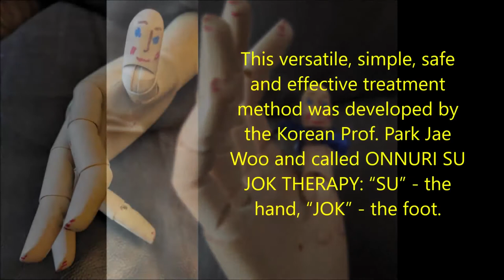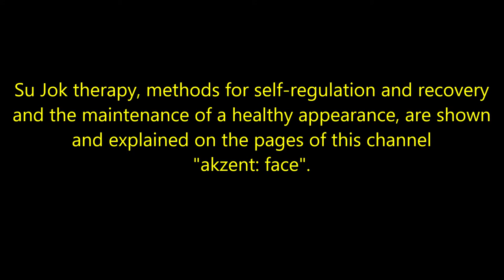THE HUMAN CODE SU JOK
THE HUMAN CODE SU JOK Each new era dictates its own requirements. Ours demands to reconsider the attitude to oneself, to the state of one's health and to learn methods of prevention and recovery. Prof. Park Jae Woo, author of Onnuri Su Jok therapy: "... to organize a society in which everyone can take responsibility for his health using this method." You will learn about this method, and not only, on the pages of my channel "accent: face".

Sculpture: Nuss, Karl Ulrich